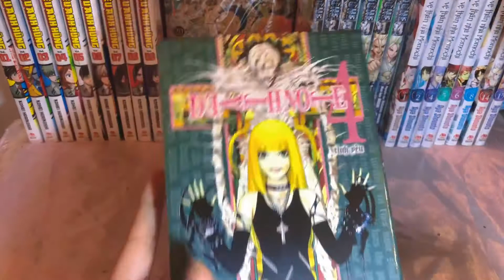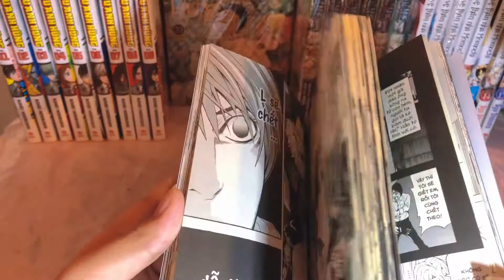Deathnote vol.4 #12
Id tiktok yaguchi_armin1003